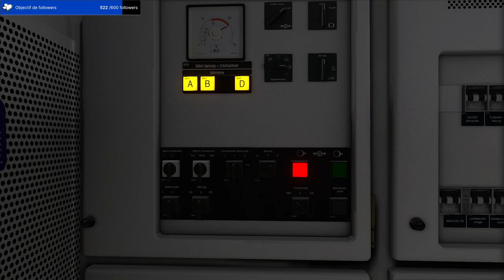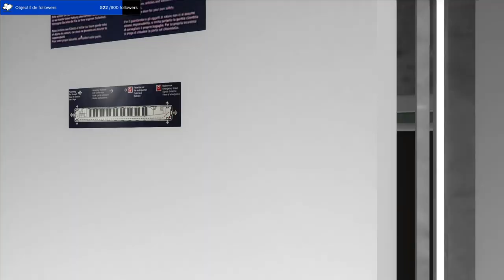Train Simulator Classic - NightJet 469 entre Linz et St. Pölten (NightJet Paris - Wien Hbf 6/7)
Sixième vidéo à bord du NightJet 469 Paris-Est - Wien Hbf.
Dans cette partie, nous assurons le parcours entre Linz et St. Pölten aux commandes de la Taurus 1116 195 des ÖBB.

Éditeur : Dovetail Games

Ligne : St. Pölten - Linz
Éditeur : RSSLO

Locomotive : ÖBB 1116 Taurus (RWA Railjet Advanced)
Éditeur : Just Trains

Textures de la locomotive : RWA Nightjet Repaint - Direqt UPDATED
Auteur : Direqt

Voitures : ÖBB Nightjet
Éditeur : 3DZug